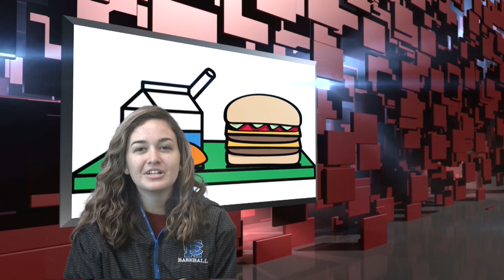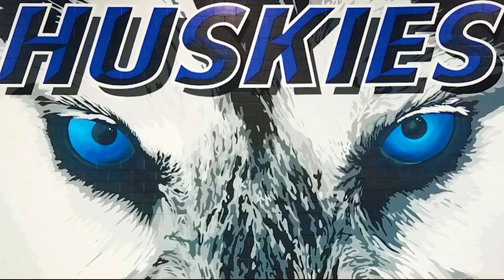Harrison Central School News | November 18